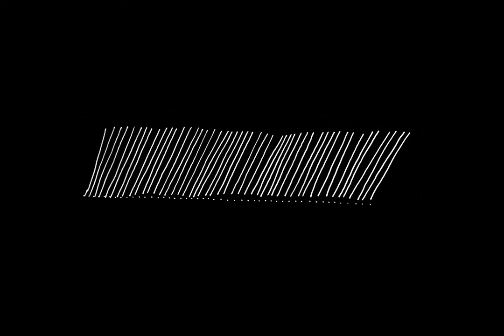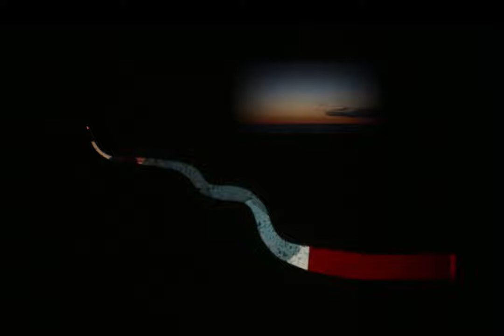Bill MacKay and Nathan Bowles "Joy Ride" (Official Music Video)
Track is from "Keys," out on LP/CD/Streaming on April 9, 2021 from Drag City.

Film by Timothy Breen.